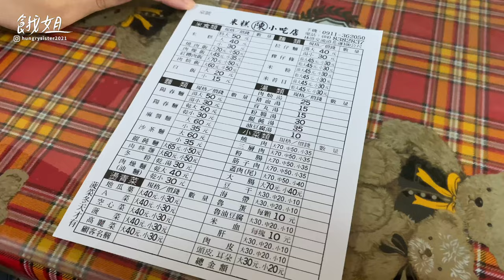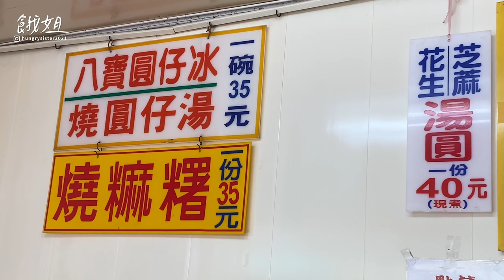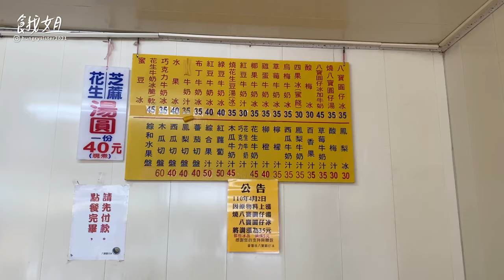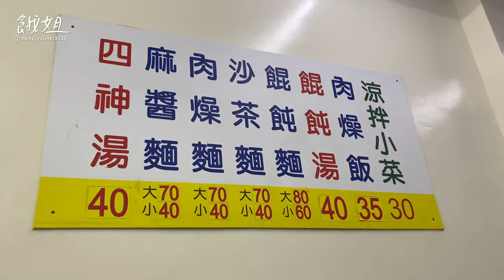彰化在地家鄉味～每次回員林必吃美食推薦清單大公開｜跟著餓姐吃起來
大家也有老家在員林的嗎？
今天介紹我回員林必吃的美食給大家
歡迎大家也跟我分享推薦其他員林美食唷！